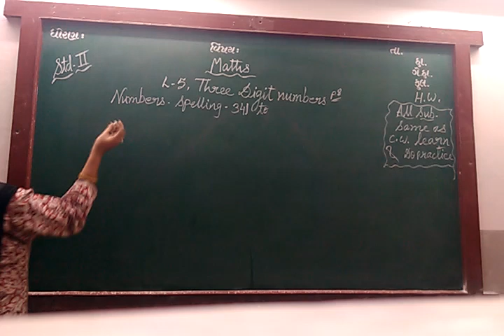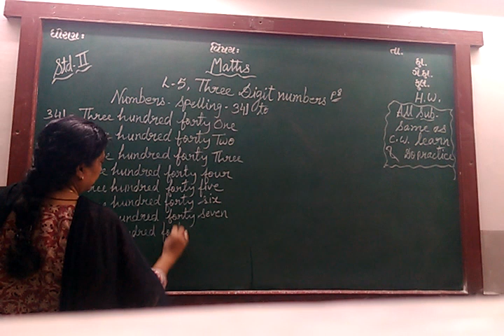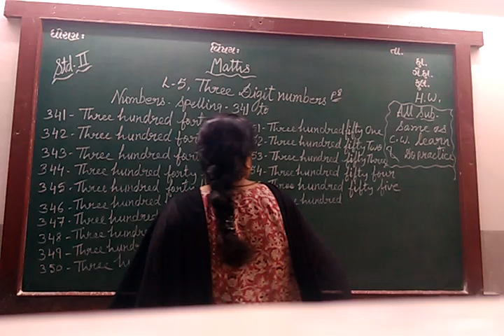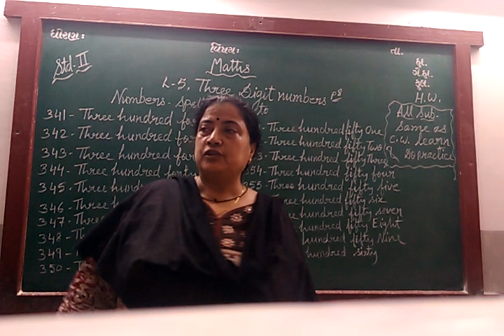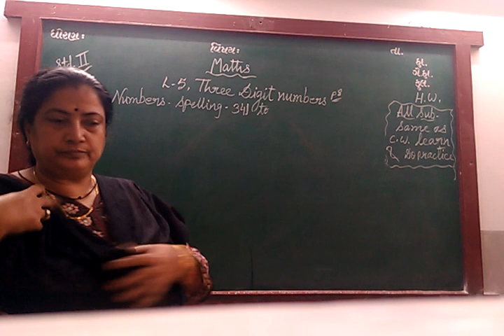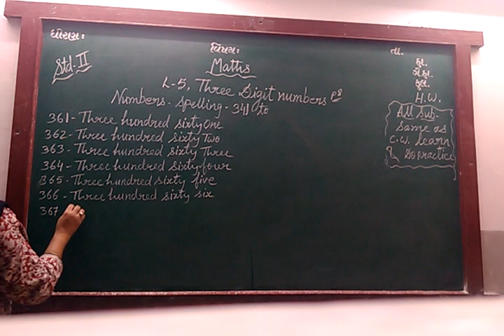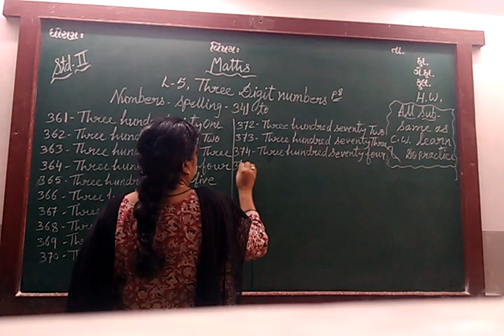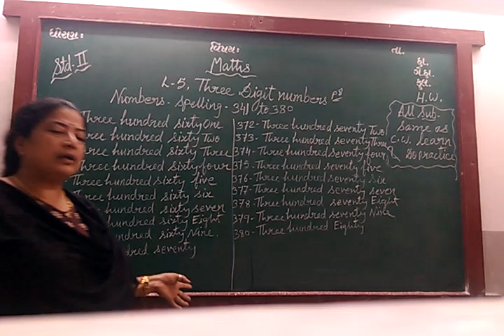ENG MED STD 2 SUB MATHS CH 5 P 8